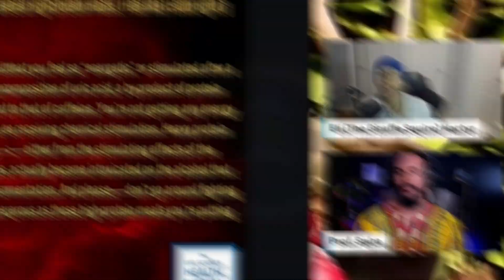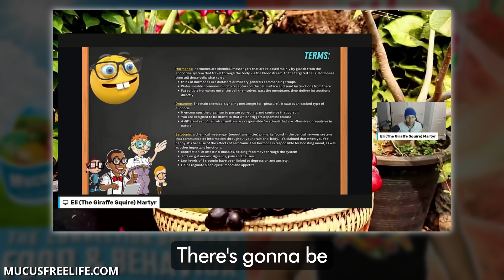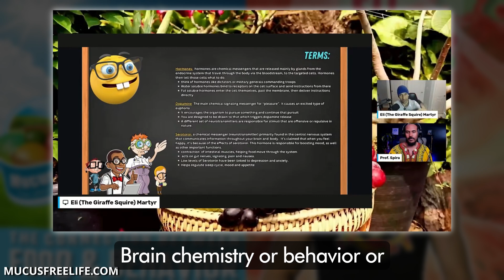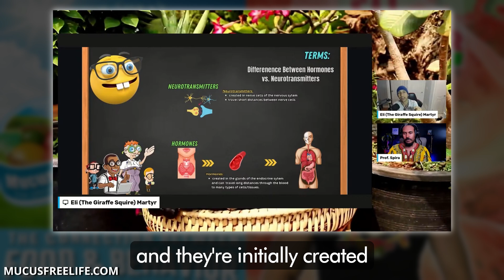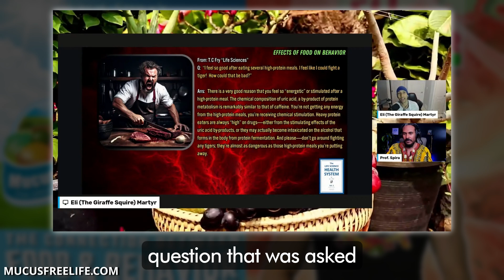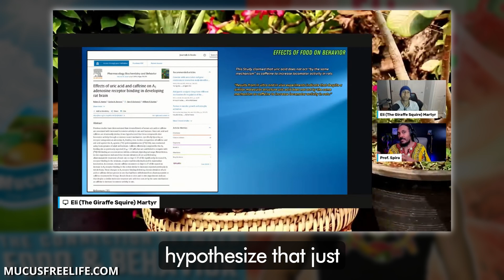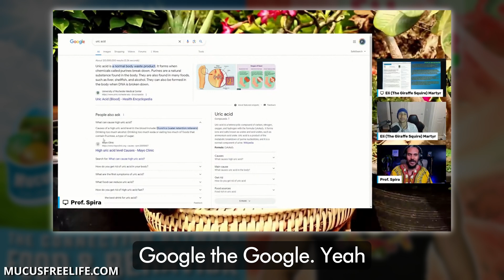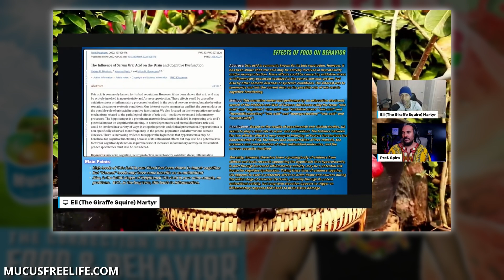Meat = Caffeine? How Dead Animal Flesh Alters Behavior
🚨 Need Health Journey Support? Join the Mucus-free Life Membership before founder’s pricing disappears for good!

Think meat gives you energy? Think again.

That post-steak power boost isn’t fuel—it’s a chemical high. Most people don’t realize that uric acid, a byproduct of protein metabolism, is chemically similar to caffeine. In other words:
You’re not energized. You’re stimulated.

In this eye-opening video, we break down how meat affects your brain, mood, and behavior—and why the aftermath is more than just physical. From hormones acting like military generals to the psychiatric link between uric acid and impulsivity, we explore how meat doesn’t just sit in your stomach…
It starts to run your life.

🔥 In this video, you'll discover:
✅ Why meat may be acting like a drug in your system
✅ The surprising behavioral effects of uric acid
✅ How animal flesh mimics caffeine—and why that matters
✅ Why modern nutrition ignores this crucial connection
✅ How eliminating mucus-forming foods restores real balance

If your energy, mood, or self-control feels off, this video could explain everything.